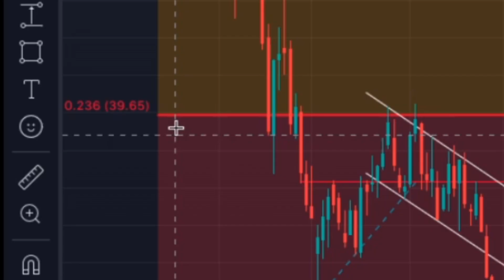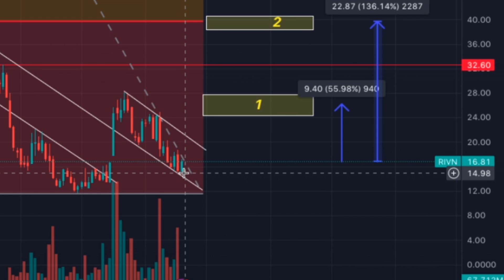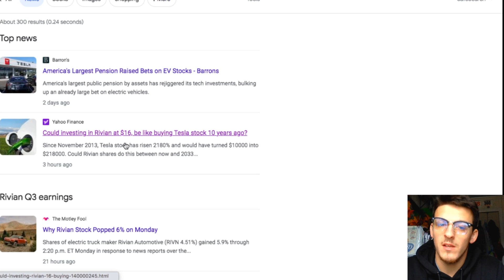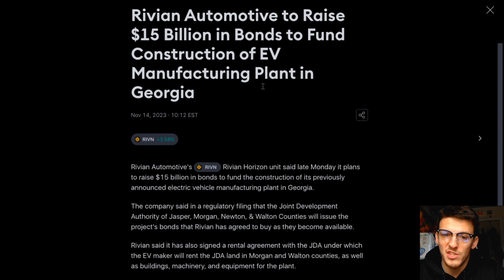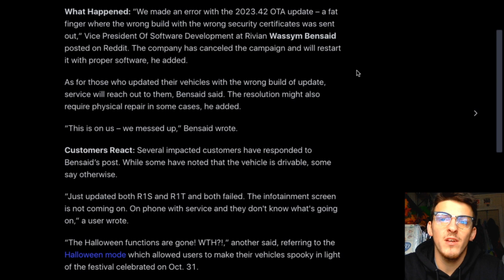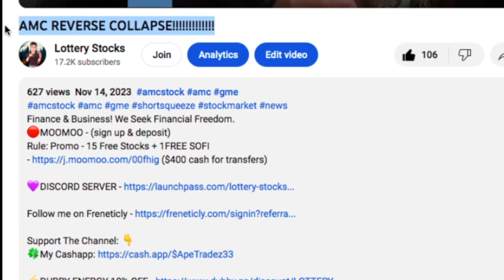Rivian Stock | Is This The Next Tesla